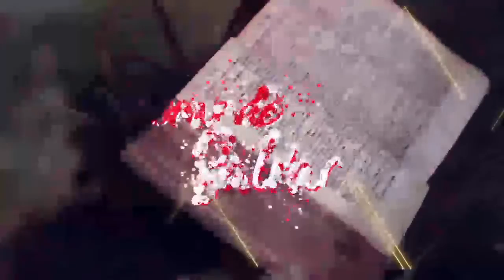Palabras de Salvación del 28 de septiembre de 2020